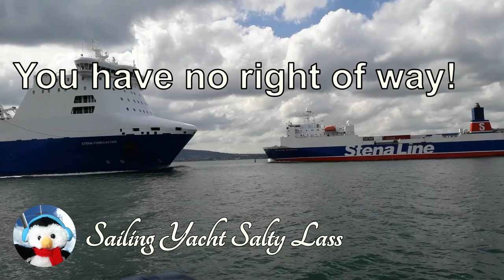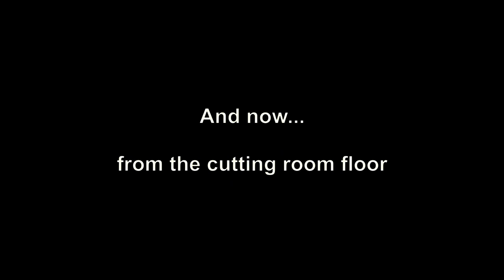COLREGS - Rules of the road - Yachtmaster - Ep. 120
As part of our Yachtmaster training we discuss COLREGS - Collision Regulations - or the Rules of the Road for mariners. There are a surprising number of misconceptions about COLREGS and we try to dispel one or two

For more information on our Yachtmasters journey see

As always, the crew try and help out, and assist us with their idea of advanced modelling techniques.

Coffee Jar ---

About us

Follow us

Dixie outlandish - John Deley & the 41 players

1940's Slow Dance Sting - Doug Maxwell